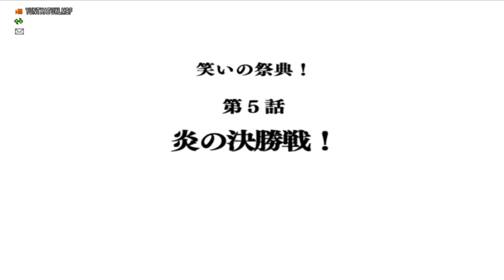【ドラクエ10】スクエニがスケベすぎる件について プクレット外伝ストーリー【後編】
※未プレイの方はネタバレ注意